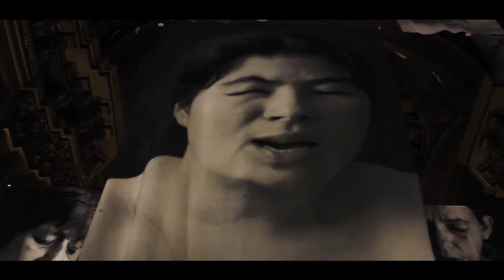Sudarios - Erika Diettes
Gracias a Pablo Calvo aka "bapiedig", por la cesión de su música para la pieza visual.